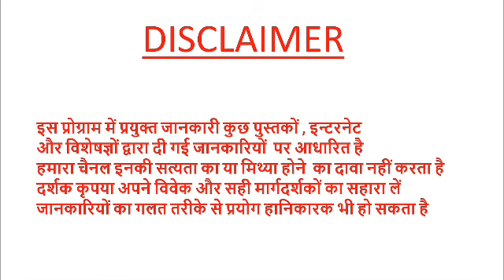रोज़ 1 नग 7 दिन तक खाने से 19 बीमारी खत्म Ugli fruit उगली फल के फायदेpradeepkumarbangde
UGLI FRUIT